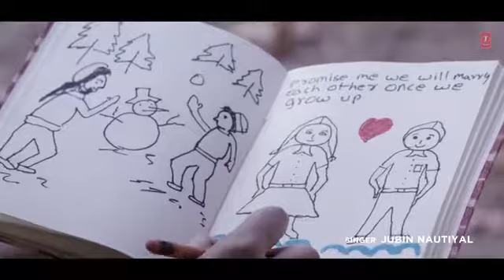Bedardi Se Pyar Ka Sahara Na Mila Bewafa song video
Bewafa song Hindi Bedardi Se Pyar Ka Sahara Na Mila